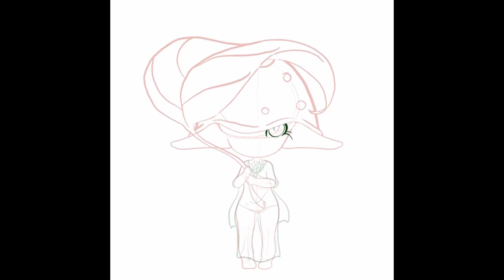Wandering Spirits - Speedpaint